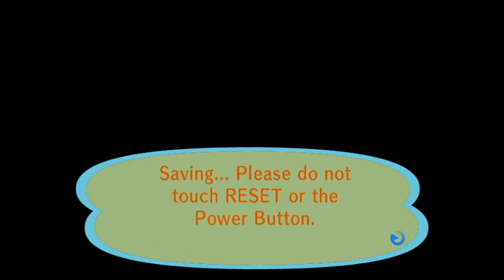Animal Crossing City Folk Part 208 8/15/2021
3DS FC 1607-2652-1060 IGN Jason
*(8/15/2021)*
House Debt:
#1 $18,400
#2 $120,000
#3 $248,000
#4 $368,000
#5 $598,000
($1,352,400 Total)
Town Fund: $1.6M
Savings: $1,875,424
Turnips 8/15 $98
Bugs:2021
Centipede 1/9
Dung Beetle 1/9
Wasp 1/17
Ant 1/31-$80
Fly 1/31-$60
Mole Cricket 2/28&4/16
Honeybee 3/1
Yellow 3/1
Common 3/1
Tiger 3/1
Ladybug 3/1
Spider 3/1
Peacock 3/3
Flea 3/14
Mantis 4/1
Orchid Mantis 4/4
Snail 4/13
Long Locust 5/1
Moth 5/4
Firefly 6/1
Birdwing 6/1
Violin Beetle 6/1
Agrias 6/1
Mosquito 6/5
Oak Silk 6/5
Emperor 6/5
Rainbow Stag 6/5
Goliath 6/5
Golden Stag 7/1
Longhorn 7/1
Giant 7/1
Dynastid 7/1
Scarab 7/1
Fruit 7/1
Jewel 7/1
Grasshopper 7/4
Walking Stick 7/4
Atlas 7/4
Scorpion 7/4
Cyclommatus 7/10
Elephant 7/10
Hercules 7/10
Giant Petaltail
Tarantula
Fish:2021
Bitterling 1/1
Dace 1/1
Dab 1/1
Koi 1/9
Barbel Steed 1/12
Octopus 1/12
Squid 1/12
Carp 1/13
Lobster 2/1
Stringfish 2/2
Goldfish 2/4
Bluegill 2/4
Loach 3/1
Char 3/3
Surgeonfish 4/2
Killifish 4/2
Crawfish 4/2
Zebra Turkeyfish 4/2
Guppy 4/3
Clownfish 4/5
Coelacanth 4/30
Frog 5/1
Catfish 5/6
Angelfish 6/1
Eel 6/1
Piranha 6/2
Dorado 6/4
Sweetfish 7/2
Arapaima 7/4
Gar 7/4
Napoleonfish 7/14
Arowana 7/17
Ray 8/4
Jelly Fish 8/15
Blue Marlin
Shark
Tuna
Fossils: 2021
Ankylosaur
Skull 2/8
Torso 1/1
Tail 1/7
Apatosaur
Skull 1/7
Torso 1/12
Tail 1/5
Dimetrodon
Skull 3/1
Torso 1/17
Tail 1/27
Ichthyosaur
Skull 2/14
Torso 1/13
Iguanodon
Skull 2/2
Torso 1/19
Tail 1/28
Mammoth
Skull 2/20
Torso 7/13
Pachycephalosaur
Skull 3/18
Torso 1/31
Tail 4/28
Parasaurolophus
Skull 4/4
Torso 2/18
Tail 1/9
Plesiosaur
Skull 1/19
Neck 1/9
Torso 1/25
Pteranodon
Right Wing 3/15
Skull 1/5
Left Wing 1/15
Sabretooth Tiger
Skull 1/9
Torso 1/24
Seismosaur
Skull 2/4
Chest 2/15
Hip 2/2
Tail 3/8
Stegosaur
Skull 1/29
Torso 1/30
Tail 1/12
Styracosaur
Skull 2/7
Torso 1/24
Tail 1/11
T-Rex
Skull 1/19
Torso 1/1
Tail 2/1
Triceratops
Skull 1/29
Torso 1/11
Tail 1/12
Raptor
Skull 1/18
Torso 1/31
Amber 1/7
Shark Tooth 1/11
Coprolite 1/13
Fern Fossil 1/15
Archaeopteryx 1/17
Trilobite 2/1
Ammonite 2/5
Paintings:
Basic 1/28
Nice 1/28
Moody 2/17
Dynamic 3/3
Amazing 4/7
Fine 4/14
Scary 5/7
Strange 5/12
Wistful 5/26
Serene 6/9
Quaint 6/23
Proper 7/14
Warm 7/23
K.K. Songs